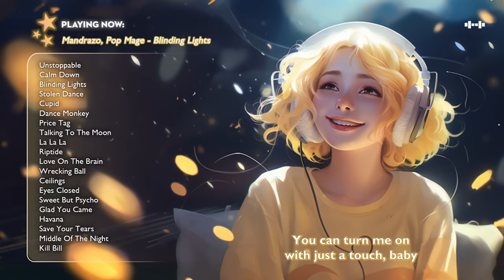Chill Vibes Songs 🌸 Chill Morning Songs to Start Your Day 🌞 TikTok Trending Songs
Experience the Calming Power and Positive Vibes within My Video, A Playlist of Songs for a Blissful Day.

00:00 Mandrazo & Bianca - Unstoppable
03:26 Dj Goja, Magic Phase - Calm Down
06:25 Mandrazo, Pop Mage - Blinding Lights
09:46 Mandrazo, Pop Mage - Stolen Dance
13:39 Pop Mage, JustCosplaySings - Cupid
16:23 Pop Mage, Sup I’m Bianca, ThatMikeGuy - Dance Monkey
19:50 Pop Mage - Price Tag
21:55 Pop Mage, Mandrazo - Talking To The Moon
25:32 Pop Mage, Sup I'm Bianca, ThatMikeGuy - La La La
29:09 Pop Mage - Riptide
31:08 Pop Mage - Love On The Brain
34:50 Mandrazo, Pop Mage, Elise Jordan - Wrecking Ball
37:06 Badscandal, Pop Mage - Ceilings
39:45 Pop Mage - Eyes Closed
42:57 Pop Mage, Mandrazo - Sweet But Psycho
45:23 Pop Mage, GLSH feat. Mandrazo - Glad You Came
48:30 Mandrazo, Pop Mage ft Honeyfox - Havana
52:04 Pop Mage - Save Your Tears
55:01 Adrian, Pop Mage - Middle Of The Night
58:03 ThatMikeGuy, S.I.B, Pop Mage - Kill Bill
1:00:30 Mandrazo & Bianca - Unstoppable
1:03:57 Dj Goja, Magic Phase - Calm Down
1:06:56 Mandrazo, Pop Mage - Blinding Lights
1:10:16 Mandrazo, Pop Mage - Stolen Dance
1:14:09 Pop Mage, JustCosplaySings - Cupid
1:16:53 Pop Mage, Sup I’m Bianca, ThatMikeGuy - Dance Monkey
1:20:21 Pop Mage - Price Tag
1:22:26 Pop Mage, Mandrazo - Talking To The Moon
1:26:03 Pop Mage, Sup I'm Bianca, ThatMikeGuy - La La La
1:29:39 Pop Mage - Riptide
1:31:39 Pop Mage - Love On The Brain
1:35:21 Mandrazo, Pop Mage, Elise Jordan - Wrecking Ball
1:37:37 Badscandal, Pop Mage - Ceilings
1:40:15 Pop Mage - Eyes Closed
1:43:27 Pop Mage, Mandrazo - Sweet But Psycho
1:45:53 Pop Mage, GLSH feat. Mandrazo - Glad You Came
1:49:01 Mandrazo, Pop Mage ft Honeyfox - Havana
1:52:35 Pop Mage - Save Your Tears
1:55:31 Adrian, Pop Mage - Middle Of The Night
1:58:34 ThatMikeGuy, S.I.B, Pop Mage - Kill Bill